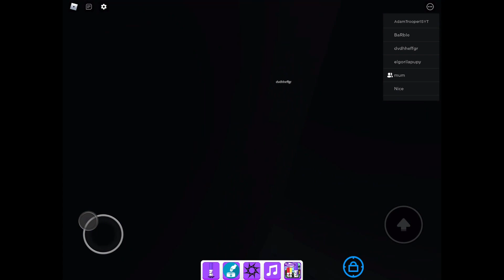How to get Danger Marker in Find the Markers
my favourite marker ngl